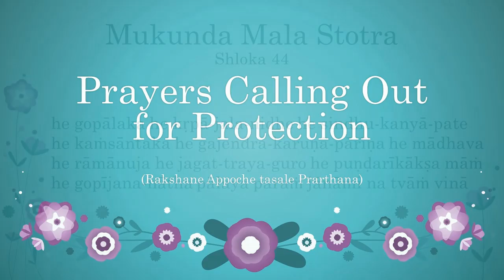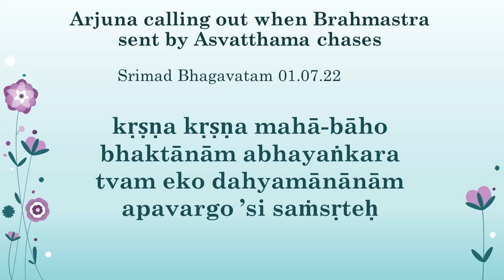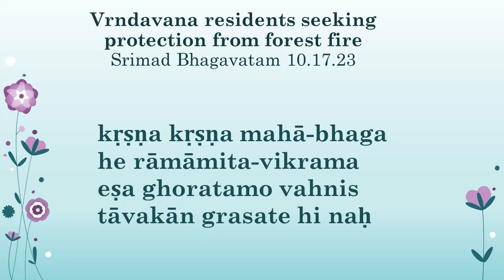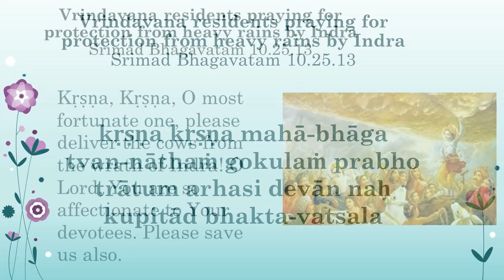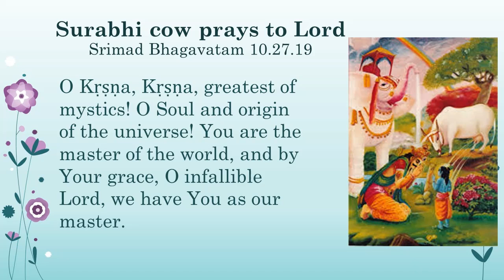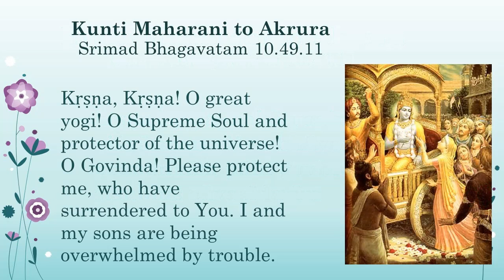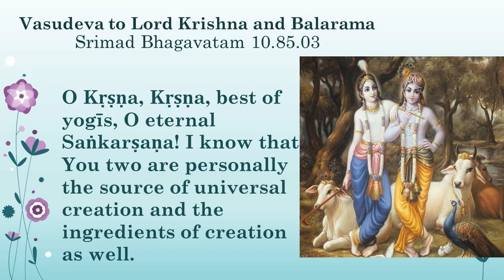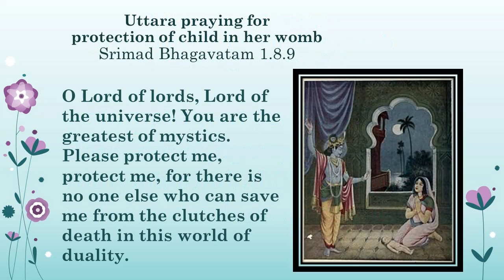Prayers Calling-out for Protection | Bhagavata Purana Konkani | Shlokas from different Scriptures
Shlokas that can be used to callout The Lord, for protection.
Narrated and translated by Swathi Prabhu
(Shlokas where Lord Krishna was called with humble surrender mood by different devotees)